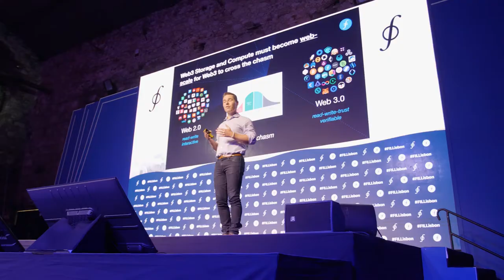Fil Lisbon Recap